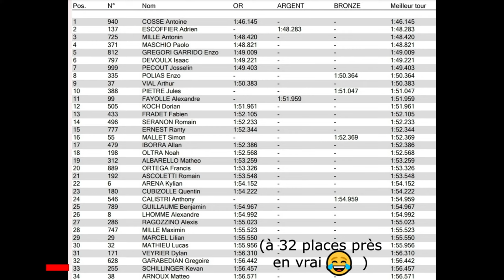Mon week-end de course #23 || Motocross Pernes les Fontaines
Voici les liens des différents réseaux des sponsors (toutes aides sont les bienvenues alors n'hésitez pas 😉):